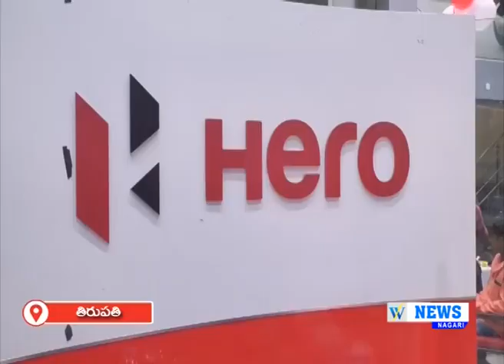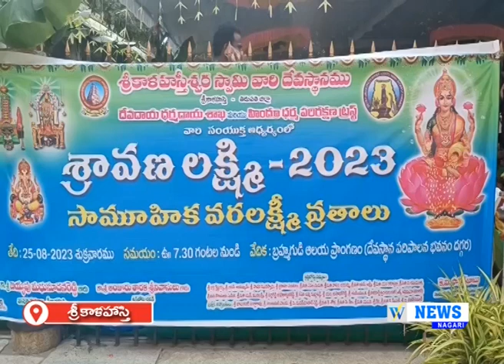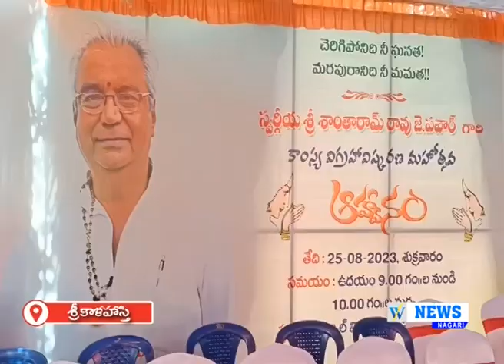25.08.2023 WHITEFIELD NEWS NAGARI